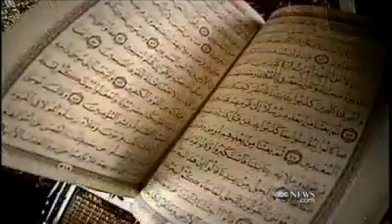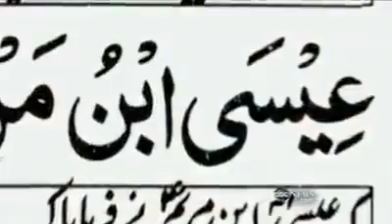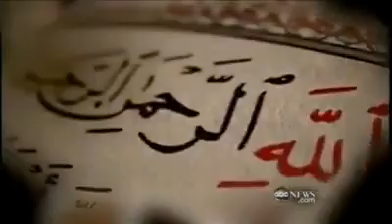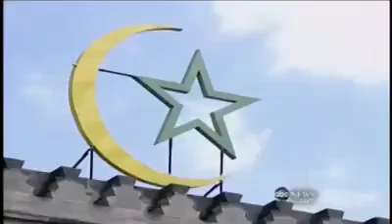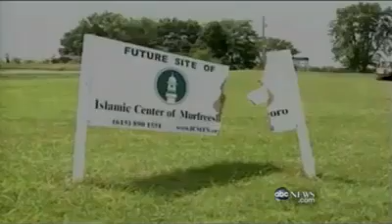Islam in America on ABC 20/20 with Diane Sawyer.